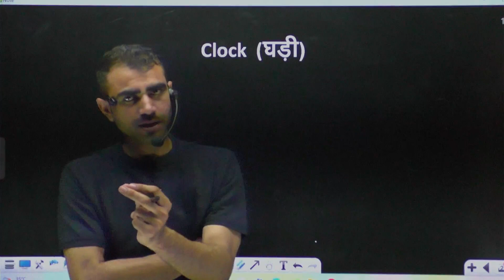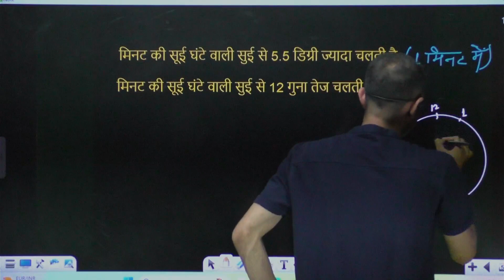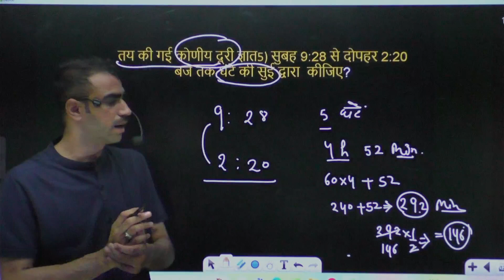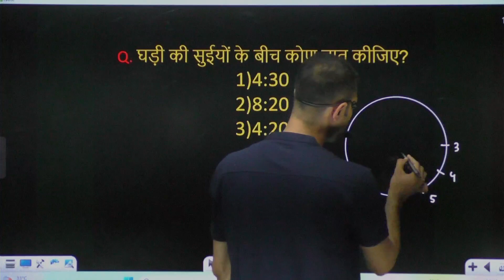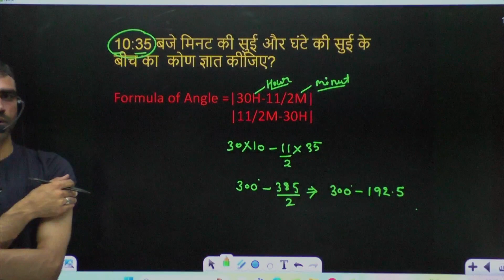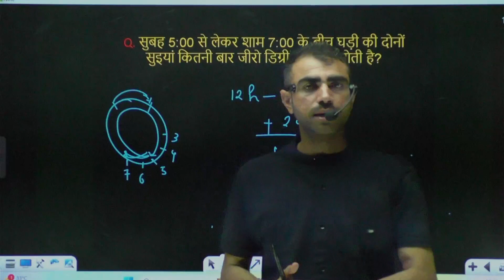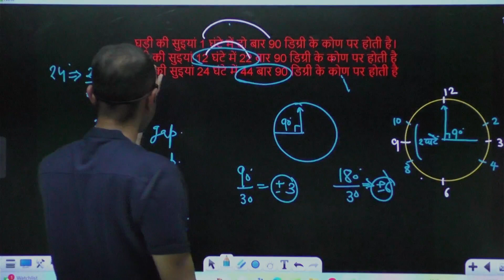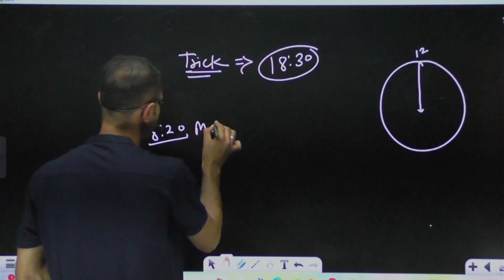clock||घड़ी|| complete clock class by Vijay Rohilla sir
EXAM KRANTI
UNDER THE Guidance of SACHIN SIR AND VIJAY ROHILLA SIR &MANISHA JANGRA MAM